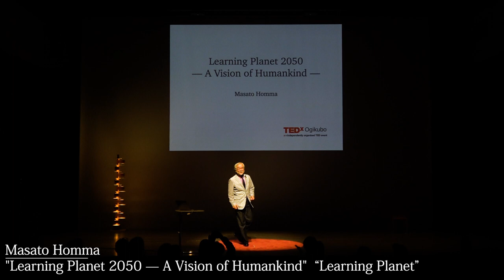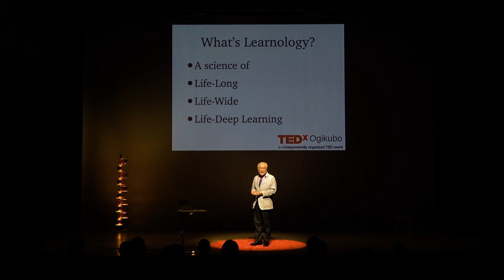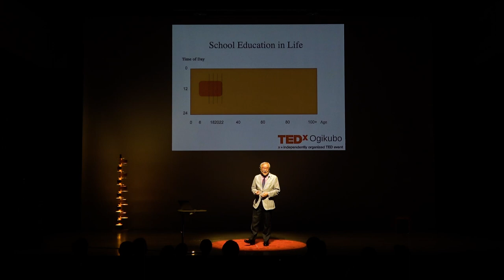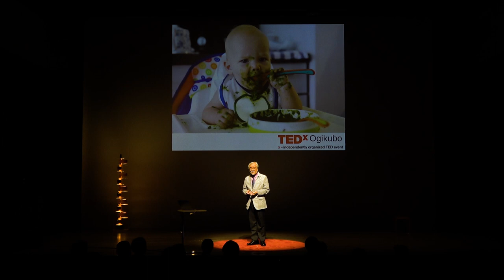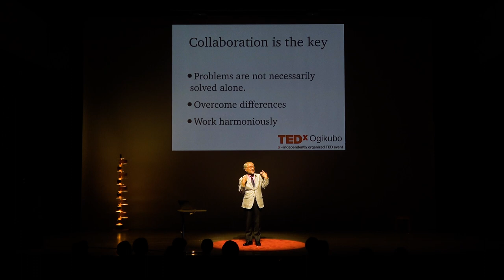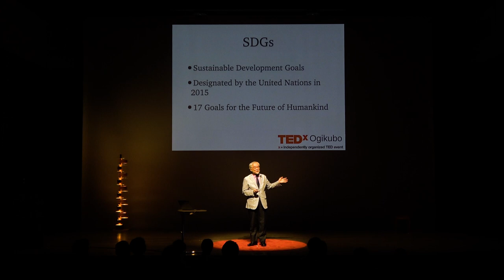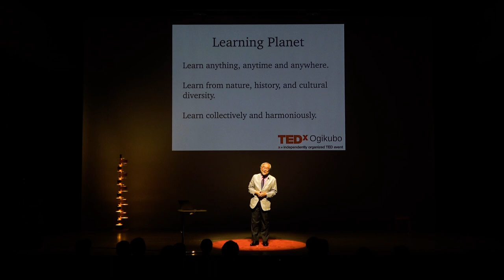Learning Planet 2050 — A Vision of Humankind | Masato Homma | TEDxOgikubo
Dr. Masato Homma advocates for "learnology," a concept he coined in 1993, which encompasses life-long, life-wide, and life-deep learning. He believes that humans should be defined as a "learning species" (homo discens) and emphasizes that learning takes place throughout one's entire life, not just the schooling period. He highlights the importance of learning outside the traditional classroom, as many essential life skills, such as parenting, communication, and conflict resolution, are not taught in school. He argues that we should shift our focus from individualistic learning to collaborative learning, as teamwork is a powerful human trait. In the era of generative artificial intelligence, Homma stresses the need to develop uniquely human skills and adapt to new realities. He advocates for learning through experiences and observing the world with all our senses, and emphasizes the importance of self-directed personal growth over comparing ourselves to others. Homma proposes a vision of a "Learning Planet 2050," in which people learn anything, anytime, and anywhere, embracing nature, history, and cultural diversity. He challenges the audience to begin their own learning journey by setting personal goals and committing to self-improvement every day. He is an advocate of "learning studies" that goes beyond "pedagogy", has been practicing active learning for more than 25 years as an instructor of "fun, immediately useful" participatory training, and has presided over "Training Instructor School" and "Harmony School". His life's work is to create a "vision of a learning global society (Learning Planet 2050)" in which everyone continues to update their learning history.
Currently, he is a professor at Kyoto University of the Arts, representative director of the NPO Learning Association, representative director of Crossover Career, and author of 79 books on coaching, compliments, and English learning methods. He is also known as a lecturer on NHK Educational TV's "Practical Business English Conversation" and a commentator on TV news programs. This talk was given at a TEDx event using the TED conference format but independently organized by a local community.